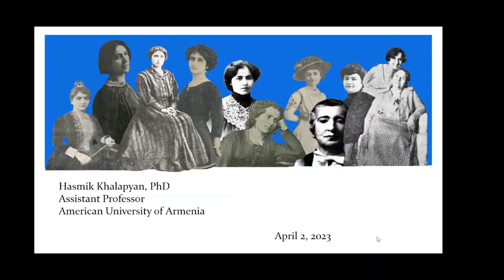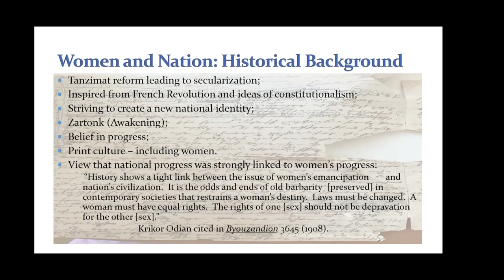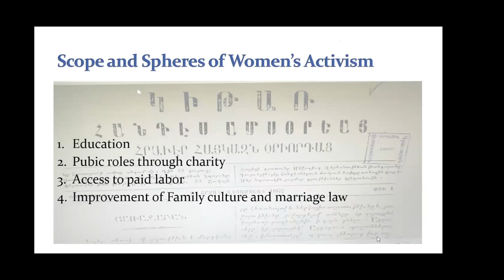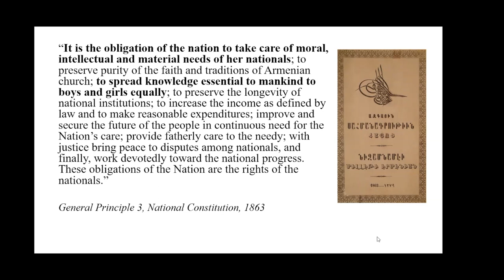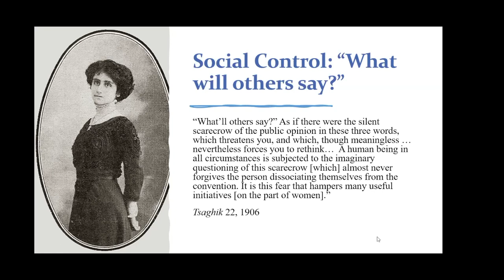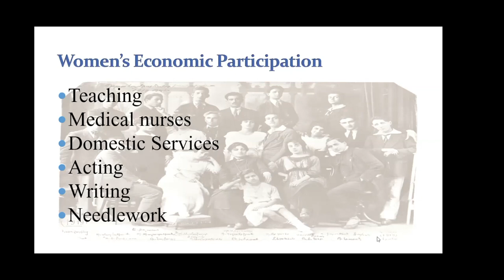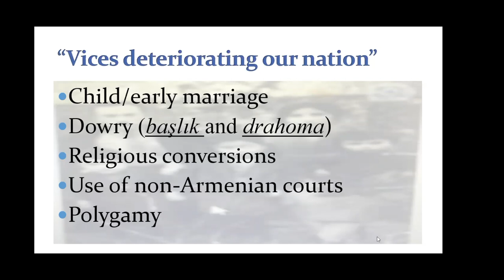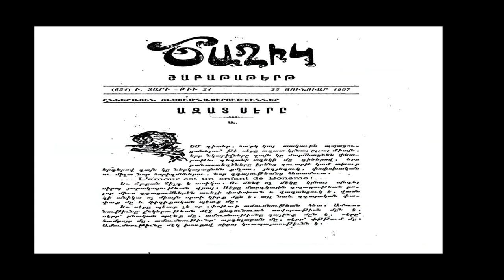Women and Women's Rights in Armenia: Past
PART 1: Women and Women’s Rights in Armenia: The Past, the Present and the Future.

The Armenian Bar Association’s Domestic Violence Committee and the AUA Human Rights and Social Justice and Gender Studies Minor Programs are pleased to announce a webinar series entitled “Women and Women’s Rights in Armenia: The Past, the Present and the Future.” The Series consists of three lectures by scholars, experts and practitioners in the field of women’s rights, human rights and social justice with longstanding research and practice in the field. The webinar series intends to provide a platform for activists, lawmakers, scholars and women’s rights advocates to learn about women’s rights in their historical development and present-day challenges, as well as share information on issues of importance to women. This lecture explores the history of the women's rights movement in Armenia with Dr. Hasmik Khalapyan, Assistant Professor at the American University of Armenia.